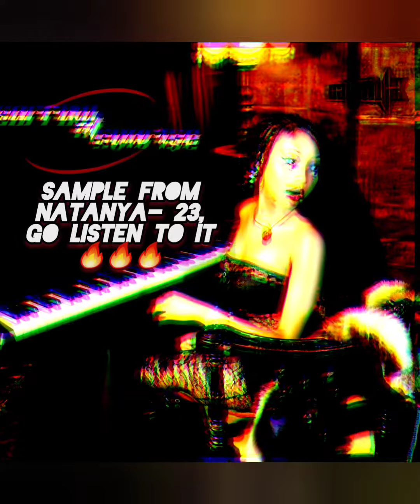Old Kanye West Type Beat 23 Chops Prod By JamThaCreator